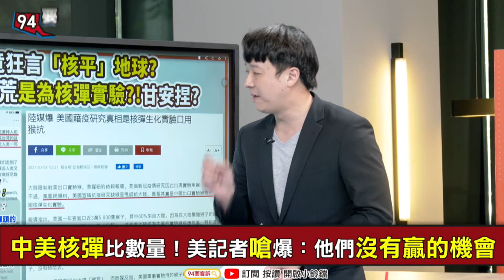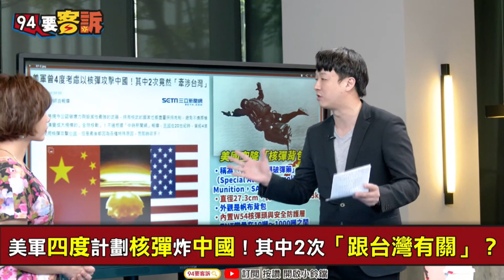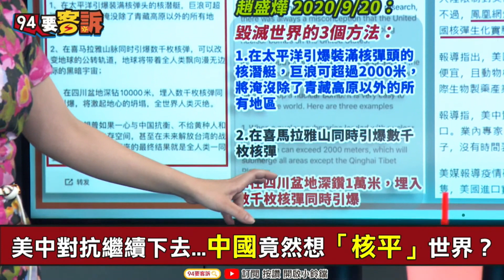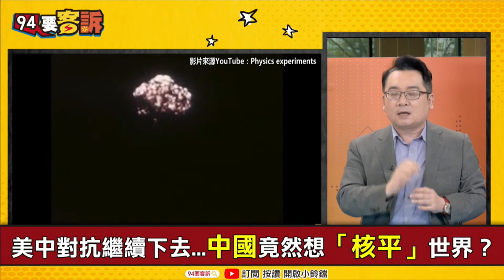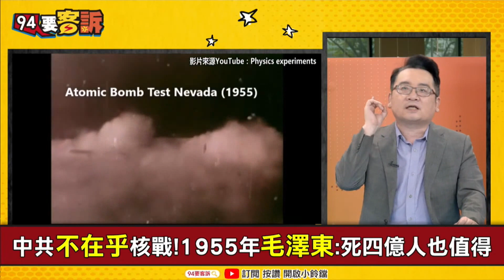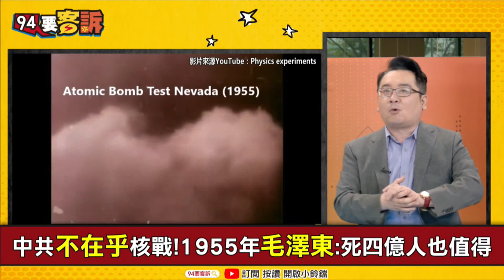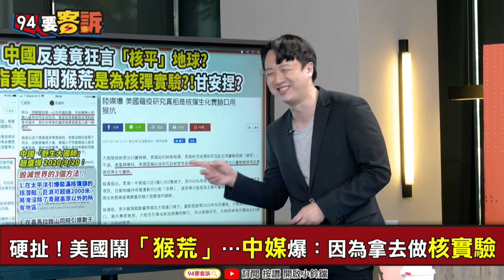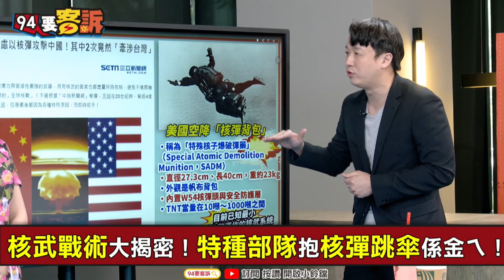【94要客訴】一脈相承？從毛澤東到在野大國師 都嗆發動核子大戰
美中對抗繼續下去...中國竟然想「核平」世界？
反美新創意？中共「在野大國師」嗆：核彈炸地球！
硬扯！美國鬧「猴荒」…中媒爆：因為拿去做核實驗
美軍四度計劃核彈炸中國！其中2次「跟台灣有關」？
核武戰術大揭密！特種部隊抱核彈跳傘係金ㄟ！
核彈大戰被看扁！美國核彈竟比中國多出18倍！
中美核彈比數量！美記者嗆爆：他們沒有贏的機會
對抗中共英國也出手！核彈數量要增加4成！
英國增加核彈真為了中俄？核子大戰爆發在即？

主持人 楊琇晶｜政治評論員 李正皓｜資深媒體人 汪潔民

友邦連結區